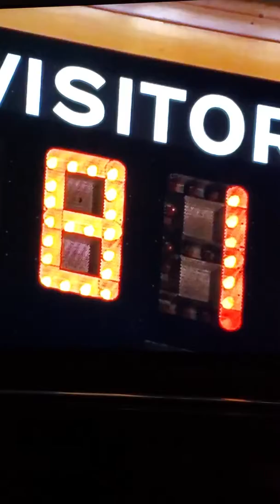Celtic Pride Swap Seats